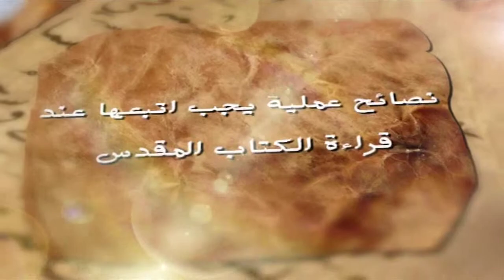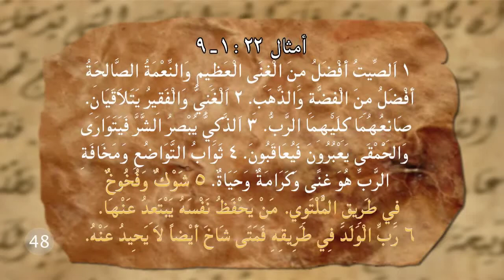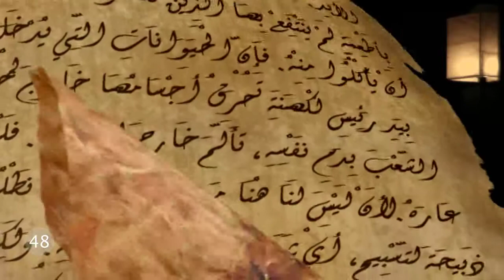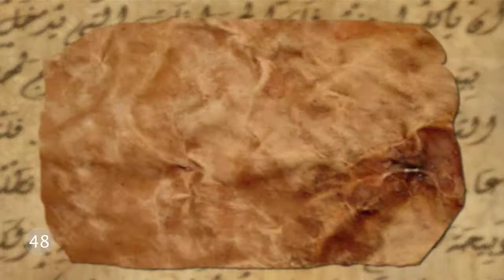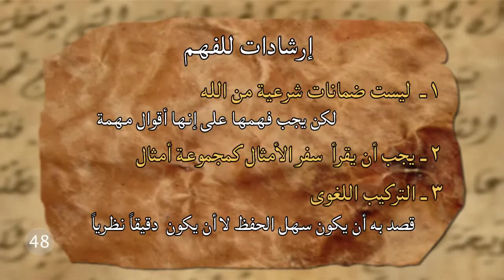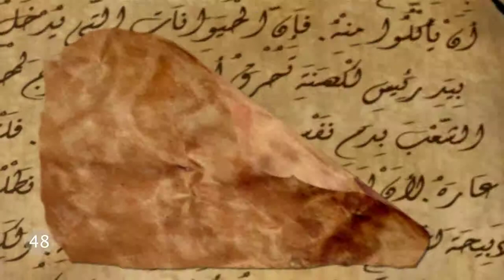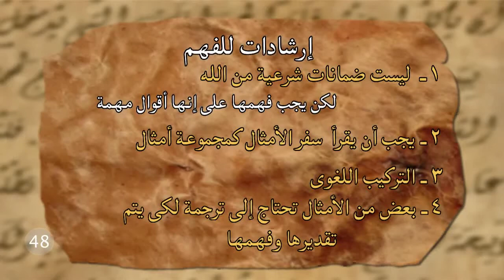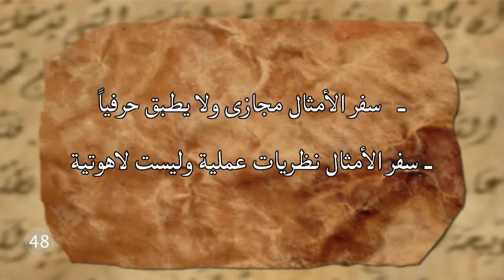ضوء على الكتاب"أسفار الحكمة"ماهر مقار حلقة48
هل توجد طرق خاصة لفهم أسفار الحكمة؟
ما هي أسفار الحكمة في الكتاب المقدس؟
هذا ما سنعرفه في هذه الحلقة من برنامج"ضوء على الكتاب" يقدمه لنا القس/ ماهر مقار